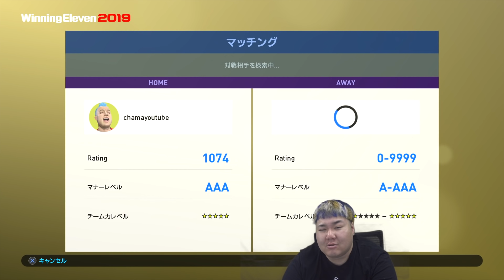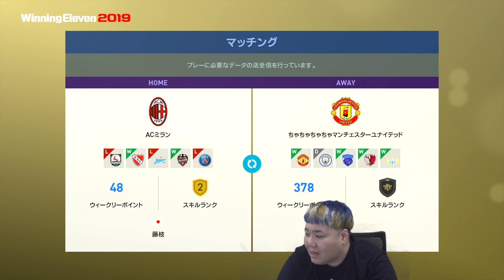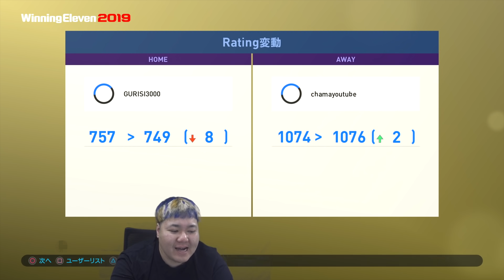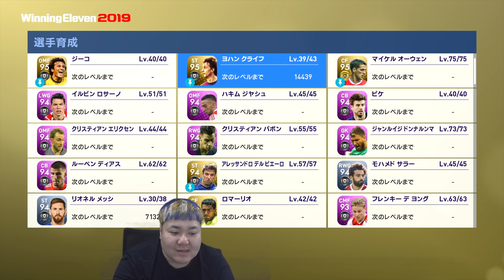レジェンド大集合！【ウイイレ2019】レジェンドで４TOPフォメ組んだらボンバーだったww myClub日本一目指すゲーム実況！！！pes ウイニングイレブン